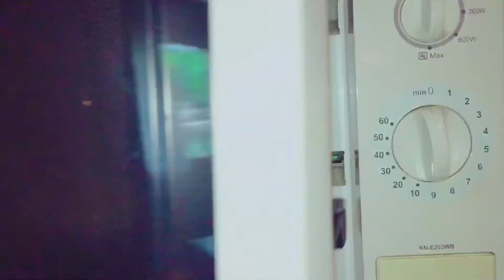CARA GORENG KERUPUK TANPA MINYAK!!!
Kalo kamu mau goreng kerupuk tapi lagi males karena ribet pake cara seperti biasa, ini dia salah satu alternative cara goreng kerupuk secara instan. Kurang lebih cuma 1 menit aja langsung siap makan!! Gampang kaan!! 👏